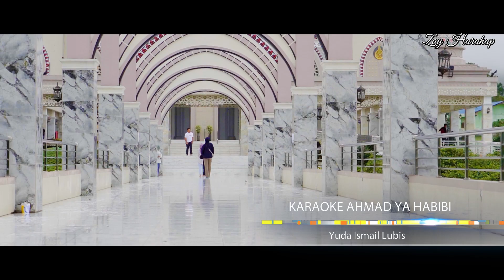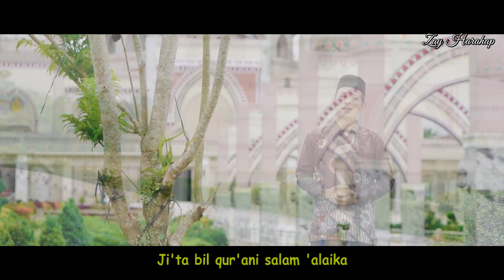KARAOKE AHMAD YA HABIBI || YUDA ISMAIL LUBIS|| MUSIK RELIGI TERBARU 2024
Assalamualaikum Teman².!!
Sholawatan Yukkkk.!!! 😉

Title                      : Karaoke Ahmad Ya Habibi
Artis                     : Zay Harahap & Yuda Ismail Lubis
Ciptaan                :
Music & Mixing  : Ipanho (Sumur Studio )
Video                   : Sumur Studio Maker

®ZAY_HARAHAP_2024